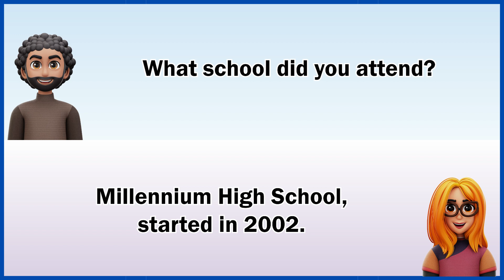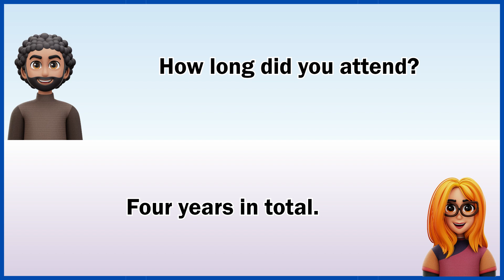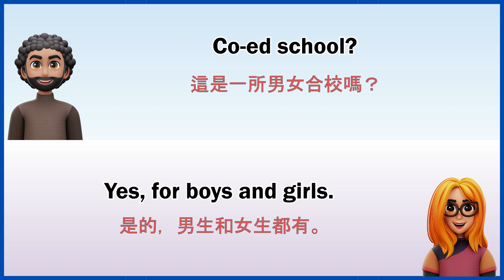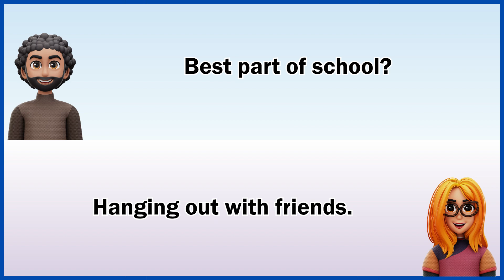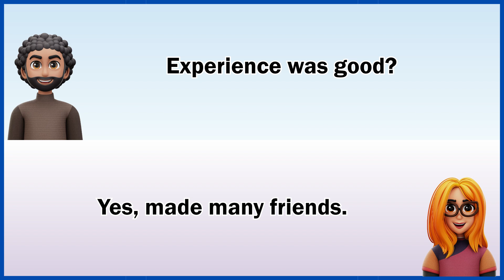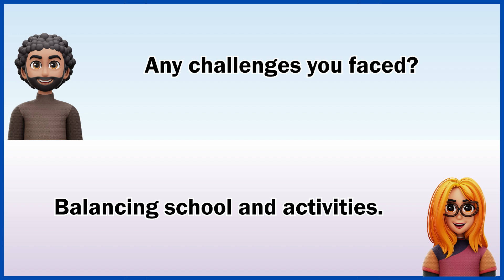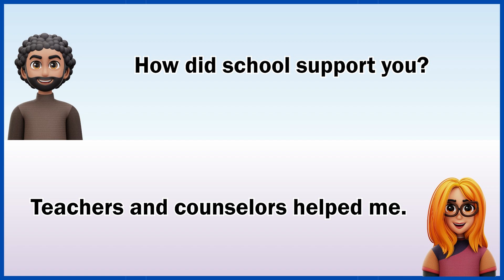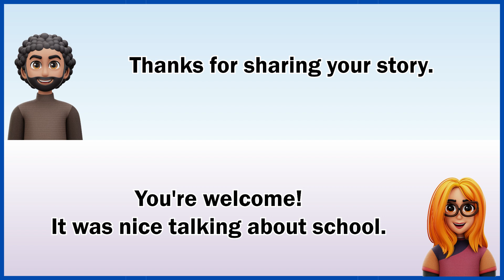英語聽力訓練 口說訓練 | 角色扮演英語會話 | English Listening and Speaking Training | School Experience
透過這段全面的訓練影片，提升您的英語聽力和口說能力！我們將進行引人入勝的角色扮演英語會話，讓您身臨其境地體驗各種情境。這是一次難得的學習機會，不僅能夠提升您的英語溝通技巧，還能夠加深對真實情境的理解。立即參與這場互動式英語學習之旅，一同體驗豐富的「學校體驗」！
才不會錯過我們最新的教學影片！